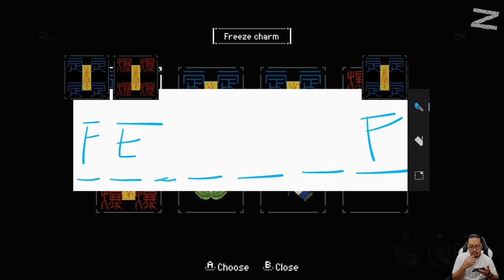Kalau gagal, kita semua akan dibinasakan - The Rewinder - Nintendo Switch - Level 6: Moon Part 2